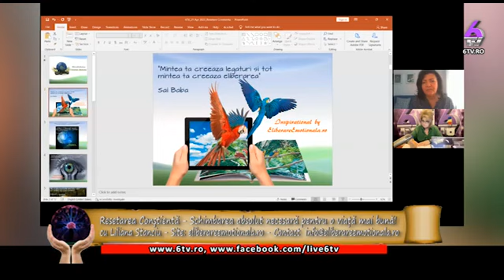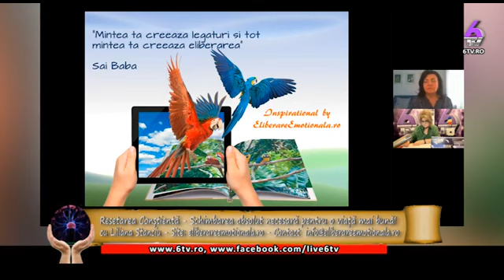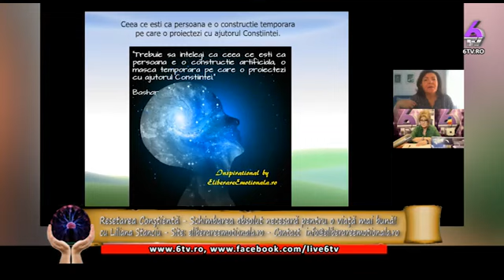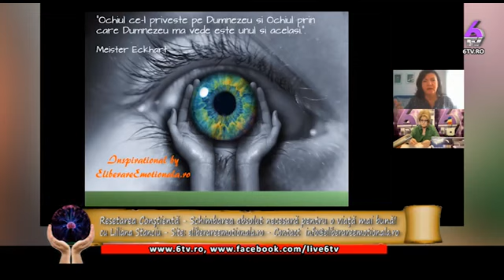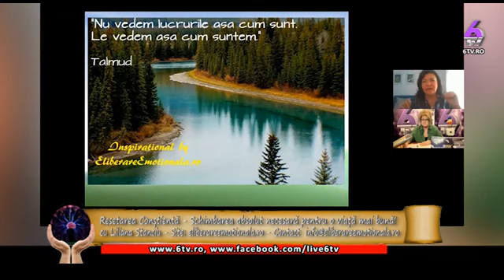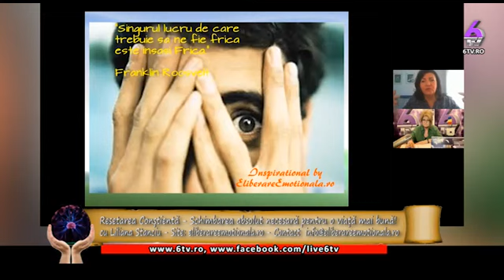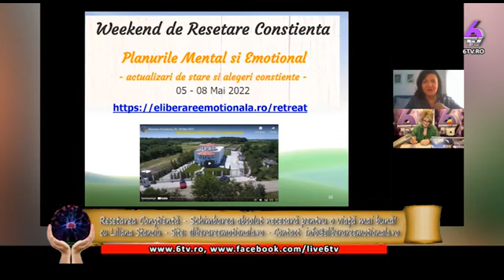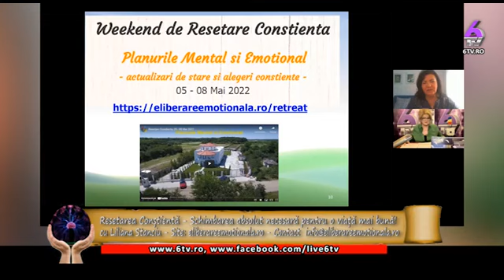RESETAREA CONȘTIENTĂ - SCHIMBAREA ABSOLUT NECESARĂ PENTRU O VIAȚĂ MAI BUNĂ! CU LILIANA STANCIU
Asa se numeste emisiunea pe care am avut-o de curand, la 6TV.
Iar acestea sunt doar cateva dintre mesajele primite imediat dupa difuzare:
Extrem de importanta emisiunea! Sunteți minunate!
O emisiune extrem de buna si educativa, multumesc!
Excepțională emisiunea! Simplu, clar, edificator. Doamnelor, sunteți minunate!
Superb, ca deobicei!!! Va multumesc amândurora din tot sufletul!!!
Sa va dea Dumnezeu sanatate, fericire si viata lunga ca sa ne puteti bucura cu cat mai multe emisiuni de genul asta!
Mi-a plăcut maxim emisiunea, abia aștept s-o invitați din nou pe această minunată Ființă plină de Har Divin ! Vă mulțumesc pentru tot ce ne oferiți cu generozitate!
Felicitări pentru subiectul ales!
Multumim, o emisiune de exceptie!
O invitata de onoare, multumim frumos!

Nu te mai tin in suspans nici de data asta, vezi inregistrarea mai sus.

Apreciez daca dai mai departe, astfel incat sa ajunga la cat mai multi oameni care au nevoie sa auda aceste lucruri. Multumiri!

Cu drag, pe curand!
Liliana

Nu uita sa te abonezi la acest canal youTube, pentru a ramane aproape!

Descarca Ghitul gratuit al EFT de pe site-ul astfel incat sa primesti noi Resurse gratuite.